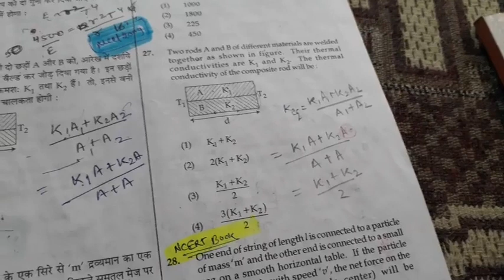Physics short tricks neet